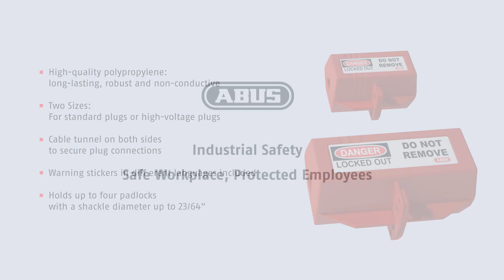ABUS Safety - Plug Lockout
Plugs must also be protected during maintenance works. The practical ABUS plug lock offers dependable safety and allows the cable to be fed through at each end. You can find out how it works in the video.